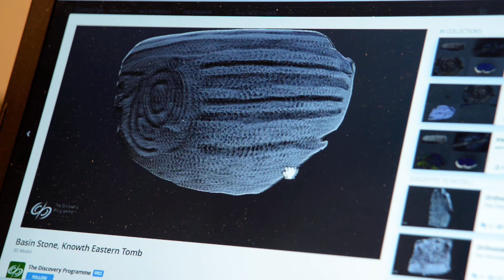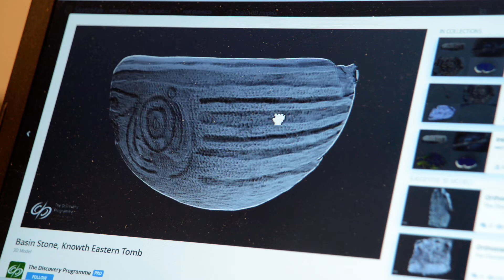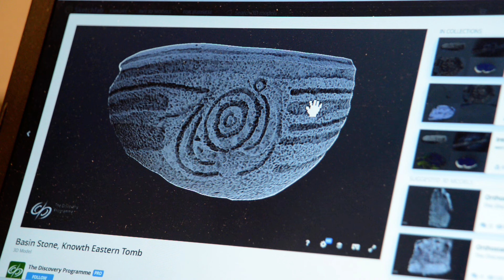Identifying Solar Eclipse Symbolism On A Stone Basin Found In The Irish Passage Tomb Knowth EMR 8596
Robin Edgar uses a Discovery Programme "3D model" to provide his Eclipsology interpretation and "informed speculation" of what he identifies as solar eclipse symbolism carved into the large stone basin that was found in the Neolithic Irish passage tomb Knowth.